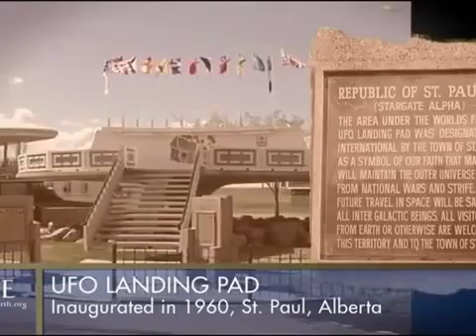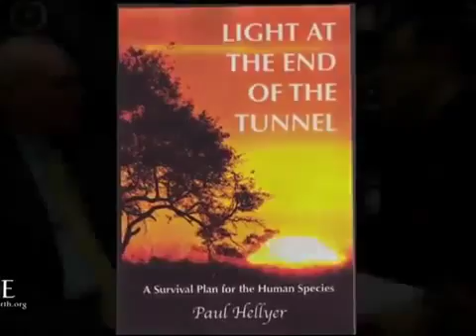Paul Hellyer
UFO, Alien, Canada, Full Disclosure, Paul Hellyer, Ex Defense Minister, Interview, NWO, Conspiracy 5/31/16 Ex Canadian Minister of Defense admits Aliens, .